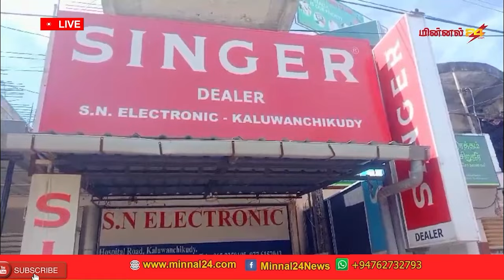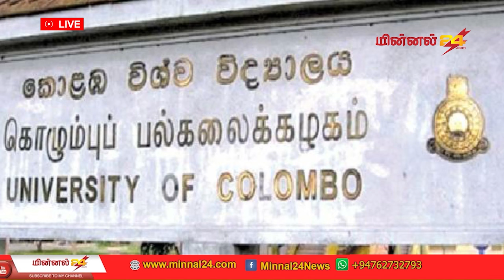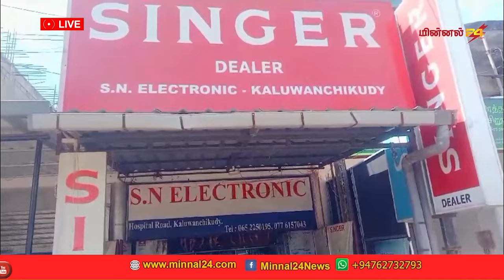இன்றைய இலங்கை தமிழ் செய்திகள் 06-06-2024 | Today Tamil News in Sri Lanka 06-06-2024 | Minnal24